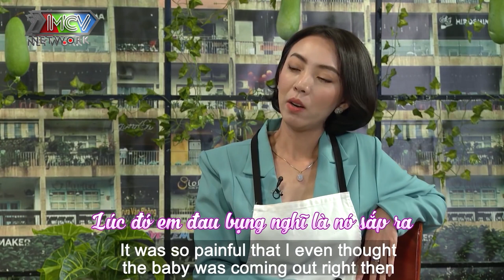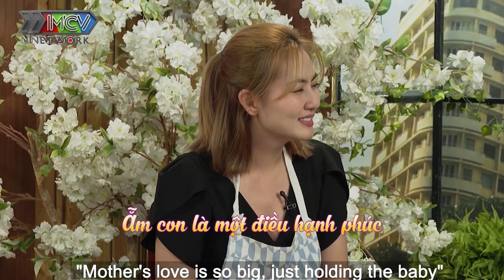Cười Rớt Hàm Với Màn HỎI KHÓ Của Chị 13 Thu Trang - Bác Sĩ Cũng Phải CHÀO THUA | MCV